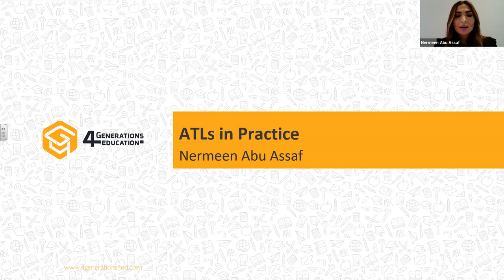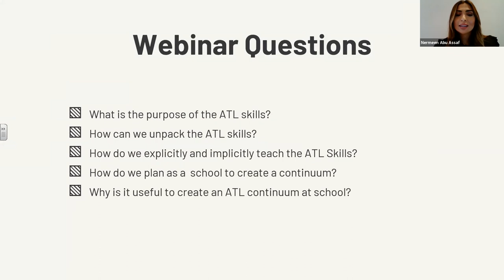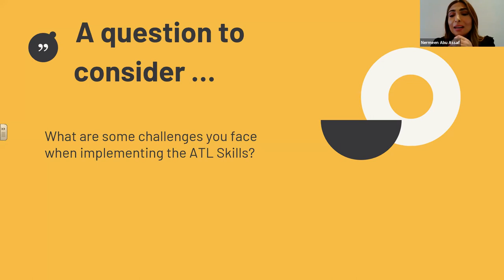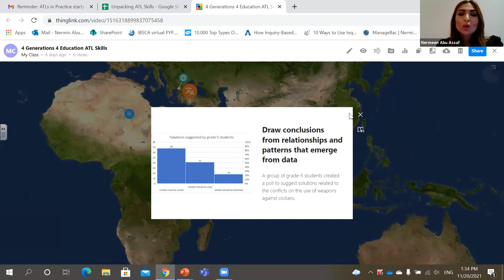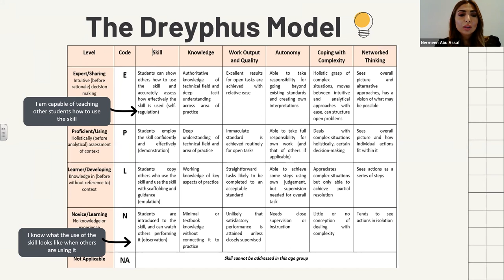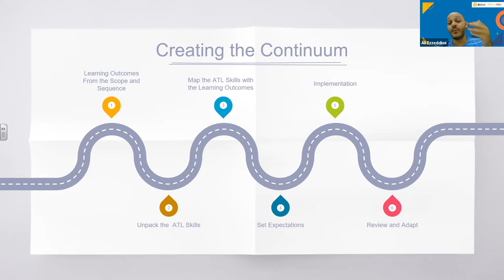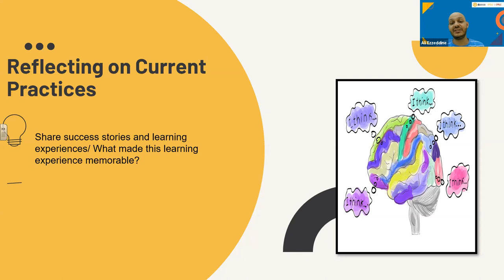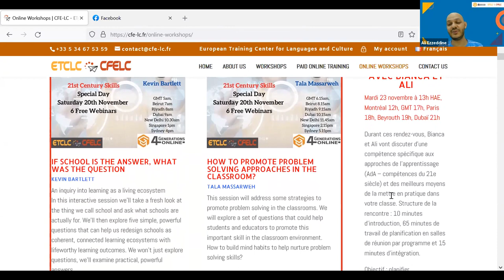ATLs in Practice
Nermeen Abu Assaf

 A deliberate approach to unpack the ATL skills, create a continuum and explicitly provide teaching strategies to enhance learning and teaching will be the focus during the webinar.

Nermeen Abu Assaf
PYP coordinator
Nermeen Abu Assaf, is currently the PYP coordinator in Amman Baccalaureate School situated in Jordan, an educator who is passionate about teaching and learning. She has been in education for 12 years, leading and facilitating in school sessions for both teachers and parents. She is deeply inspired by the learners she works with; She always finds their levels of compassion, self-reflection, and capacity to self-advocate to be very impressive. She also believes that problem solving, questioning, and finding out, evaluating, and making meaningful connections are key components of an exciting and engaging learning community.